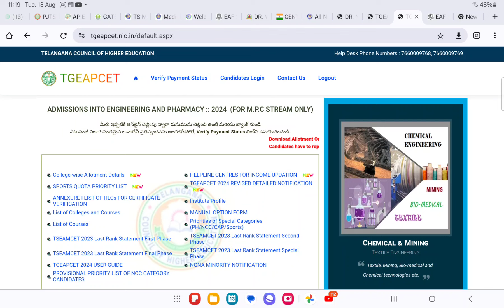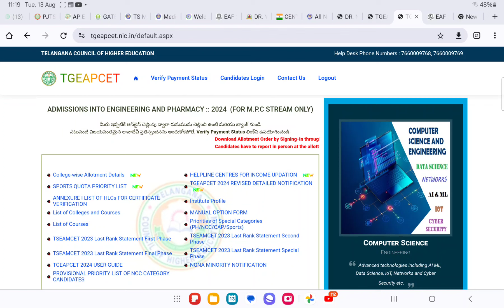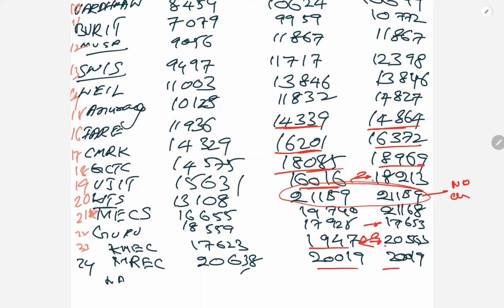TG EAPCET 2024 Final Phase CSE Cut Off # Top Colleges?